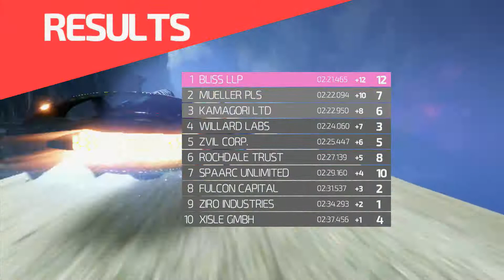B-Side: Fast Racing Neo's AI BS (Iridium Cup Example)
As promised, a showcase of how messed up Fast Racing Neo's AI is. In this video, I beat the Iridium Cup in the Hypersonic league with much better times than in the video of the actual challenge yet the AI still seems to be right behind me at the end of every race and I even get 4th in Mori Park despite being around 2 1/2 seconds faster than in the successful take.

Just so you can compare how bad the rubberbanding is, I have compiled the times for every race of me in this vid, the previous vid, the AI in this vid, and as a special bonus the developers' times depicted in time attack mode.

This attempt's times:

Pyramid Valley: 01:31.832
Iceland: 02:21.465
Mori Park: 01:54.548
New Zendling: 01:29.799

Pyramid Valley: 01:33.315
Iceland: 02:27.764
Mori Park: 01:56.982
New Zendling: 01:31.282

The times of this attempt's best-ranking AI:

Pyramid Valley: 01:32.461
Iceland: 02:22.094
Mori Park: 01:53.165
New Zendling: 01:31.132

Shin'en developers' times in time attack (sorry for them being blurry in the vid):

Pyramid Valley: 01:41.582
Iceland: 02:28.063
Mori Park: 01:59.464
New Zendling: 01:33.049

What conclusions can we derive from this? For once, it is pretty clear that better times do not equal better rankings. This attempt's times are much better on every single track than the previous vid's times. However, I still got 4th on Mori Park in this attempt with a better time than the one from the previous vid, although the latter, worse time got me 1st in the previous vid.

It even gets worse when you compare the times from the previous vid (again, where I got 1st in every race) to this attempt's best-ranking AI: the AI in this attempt has better times in every single race than I had in the previous vid. This means that if I had driven against this vid's AI in the previous vid, I would not have placed 1st in any race!

And to add insult to injury, the developer's times in time attack are the worst times in this entire comparison. That means that the developers wouldn't have been able to reach a first place against this vid's AI in any of the tracks of Iridium Cup. Also keep in mind that time attack offers the possibility to achieve much better times than Championship mode since there is no AI to ram into you or steal orbs from you, and since the orbs in time attack net you more boost energy than the orbs do in Championship mode when you're placed somewhere at the front (where you need to be most of the time if you want to have a chance to place 1st). Still, Shin'en's devs weren't able to beat their own cheating AI despite having all the advantages on their side.

Sorry guys, but if you can't even beat the AI at your own game, you know something is wrong. I am aware that not all of the AI's times are accurate since the game just gives them better times sometimes despite the AI being far behind you, but still, the data speaks not in your favor.